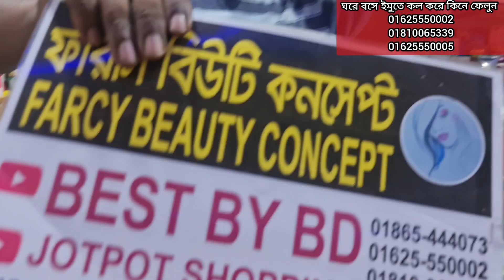চুলের যত্নে বিশেষ উপকারী কিছু নামি-দামি প্রোডাক্ট কিনুন ঘরে বসে।